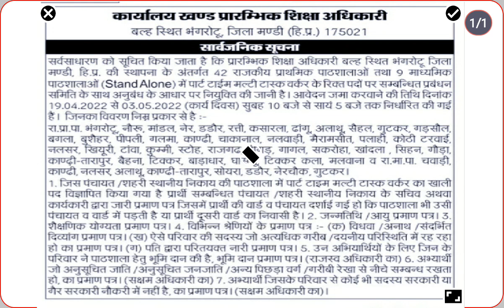Multi task worker bharti mandi, himachal pradesh | मल्टी टास्क वर्कर भर्ती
himachal Pradesh government job
recruitment
multi Task Worker recruitment
multi Task Worker salary
age limit multi Task Worker